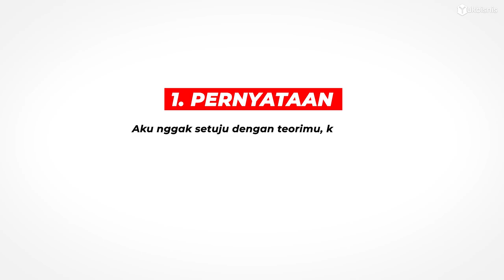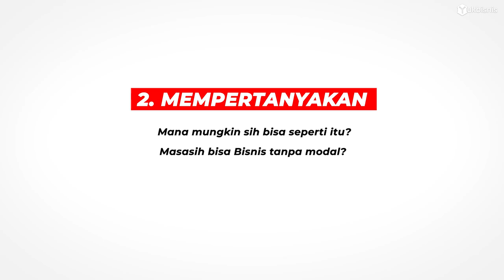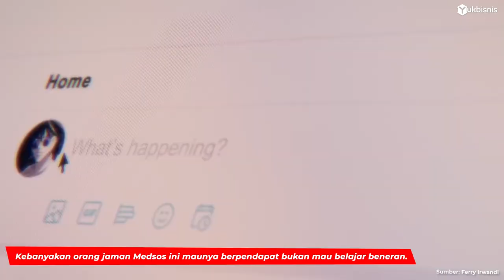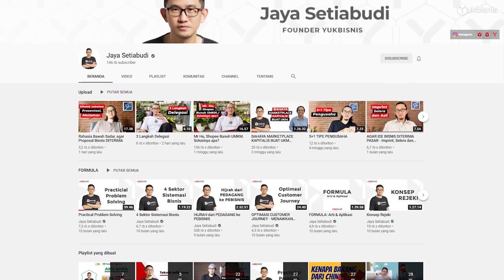ADAB PEMBELAJAR - Bertanya, Mempertanyakan, Pernyataan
Buat KARTU NAMA VIRTUAL, gratis dan banyak manfaat. Cek disini "1 link untuk semua informasimu"